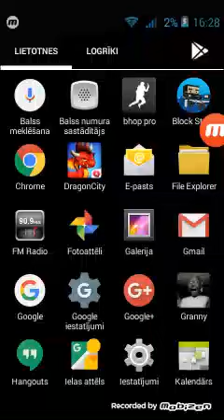Bhop pro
Surfing